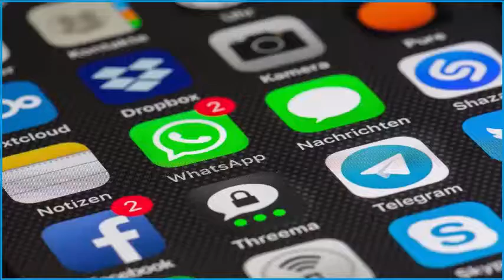Casamento, Reflexo do Amor de Deus - Dom Amaury Castanho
Descrição:

O livro “Casamento, Reflexo do Amor de Deus” escrito por Dom Amaury Castanho, nos ensina que o casamento, e a família de modo especial, são uma escola de amor, porque a convivência diária obriga a acolher os outros com respeito, diálogo, compreensão, tolerância e paciência. Esse exercício forte de vivência das virtudes faz cada um crescer como pessoa humana. Na família, Deus nos ensina a amar e nos dá a oportunidade de sermos amados. A harmonia conjugal é atingida quando o casal, na vivência do amor, ‘supera-se a si mesmo’ e harmoniza as suas qualidades numa união sólida e profunda. Quando isso ocorre cada um passa a ser enriquecido pelas qualidades do outro.